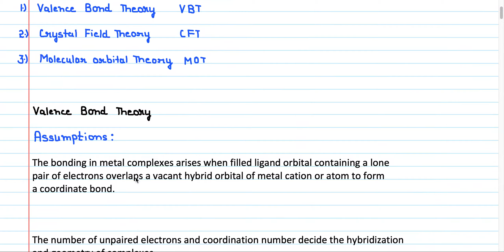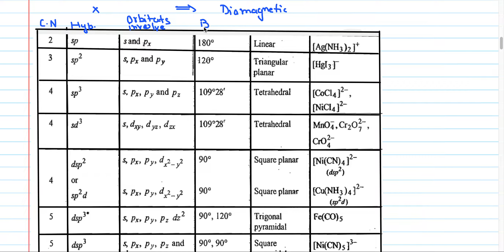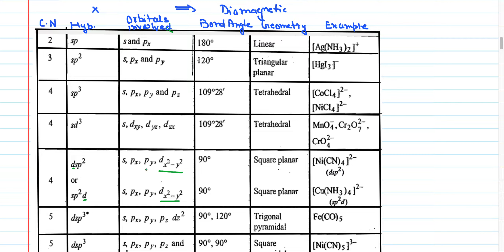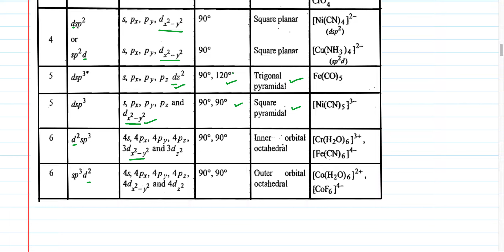Valence Bond Theory | CSIR-NET | IIT-JAM | GATE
This Video deals with  VBT for Tetrahedral and Square Planar Transition Metal Complexes with the below pointers covered.

   - Assumptions
   - Hybrid Orbitals for Common Coordination Geometry
   - Tetrahedral and Square Planar Transition Metal Complexes
- Lots Of Examples

Please join our Facebook Group for more updates as well